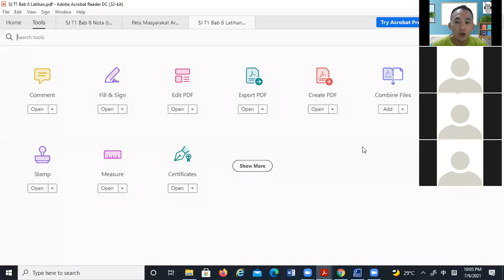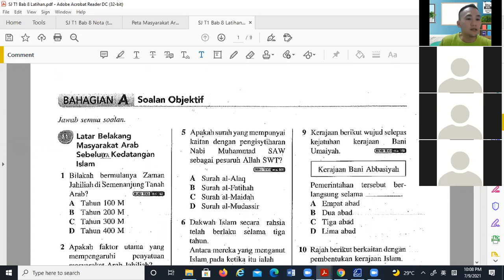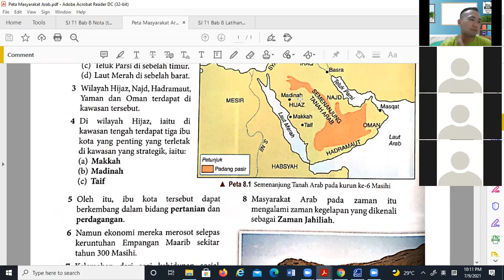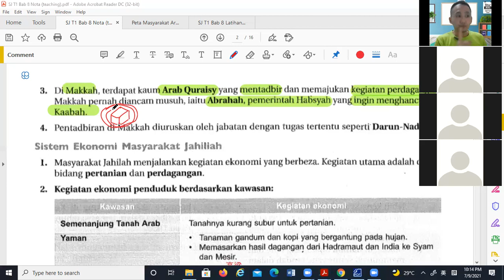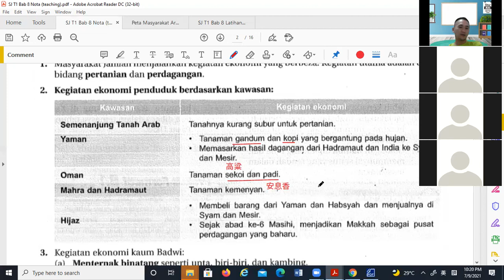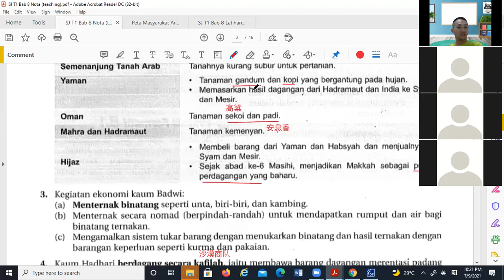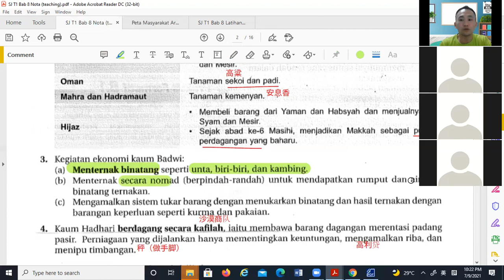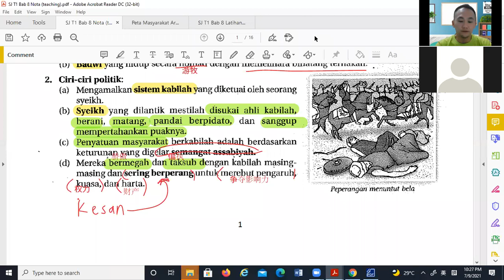SJ T1 07092021 Sesi 2